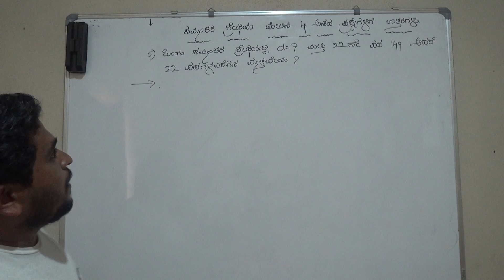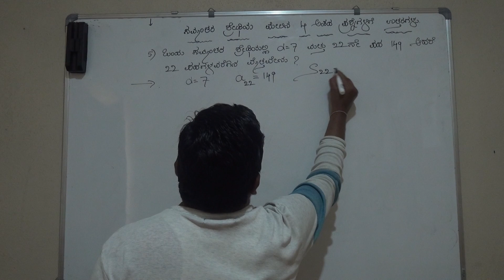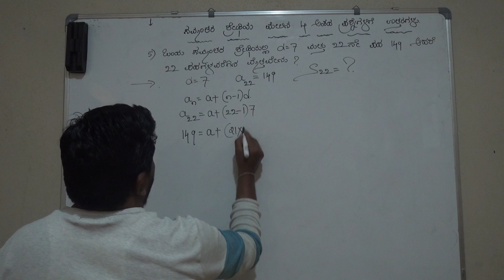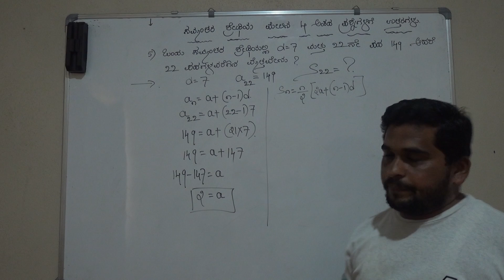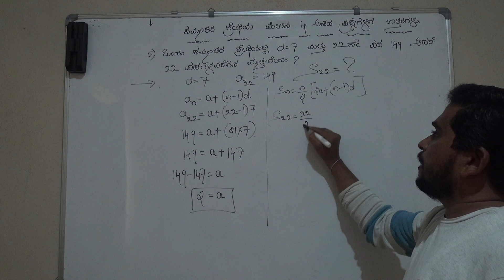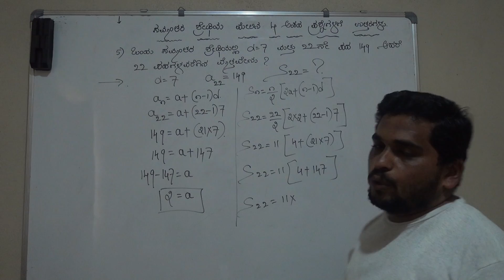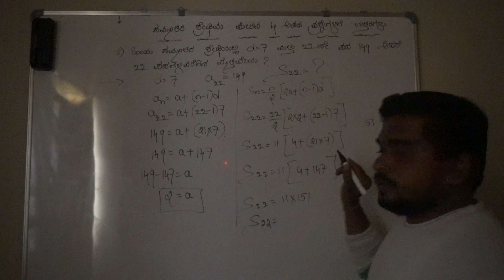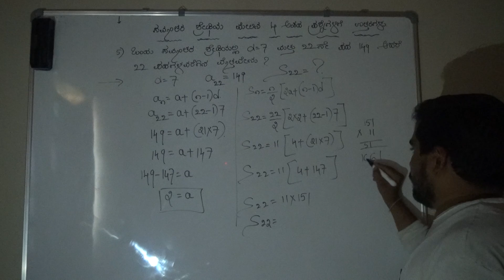ಸಮಾಂತರ ಶ್ರೇಢಿಯ ಮೇಲಿನ ನಾಲ್ಕು ಅಂಕದ ಪ್ರಶ್ನೆಗಳಿಗೆ ಉತ್ತರಗಳು ಮುಂದುವರಿದ ಭಾಗ 6